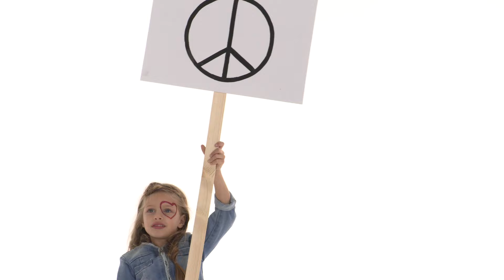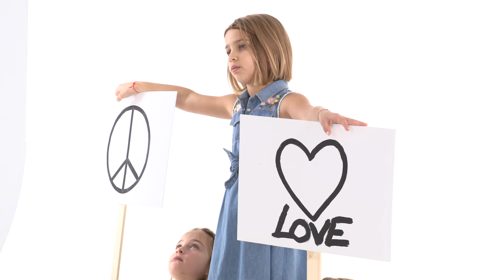Peace & denim - Style Piccoli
Peace & denim - di Daniela Stopponi
video di Franco Cristaldi
Piccoli pacifisti crescono in maglietta bianca e denim. Non solo jeans, ma anche abitini, gonne, giubbotti, salopette e persino sneakers... Che la manifestazione abbia inizio!
foto di Malena Mazza - grooming Cristina Crosara
ha collaborato Diana Bolognini

Un canale dedicato alla moda per i più piccoli.
Tante news sui marchi più prestigiosi e tante curiosità sui personaggi più in voga.